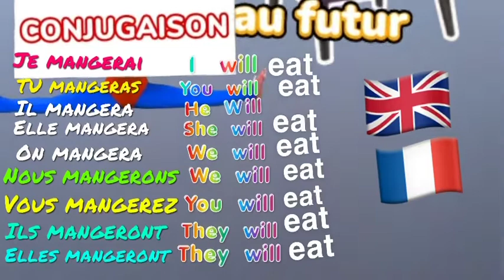To eat Conjuguer au futur (anglais débutants)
To eat
Conjuguer au futur (anglais débutants)